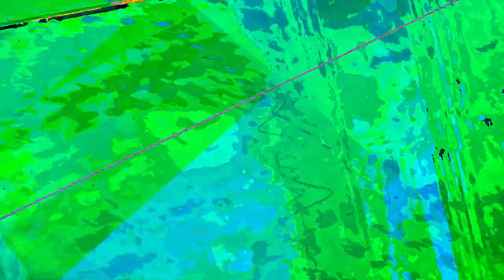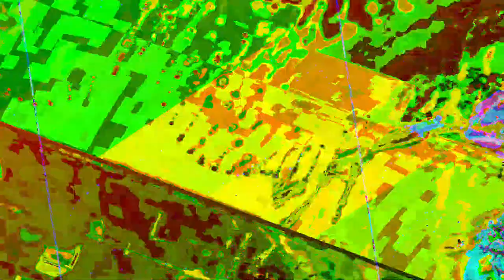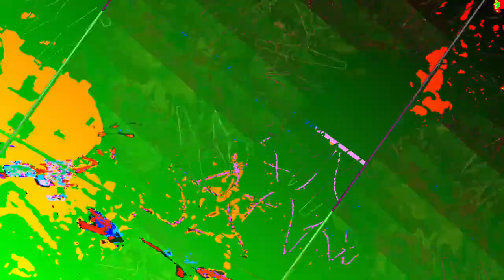[EPILEPSY WARNING] Movie 23 08 04 23h37m30s